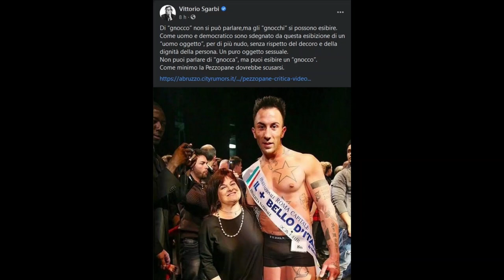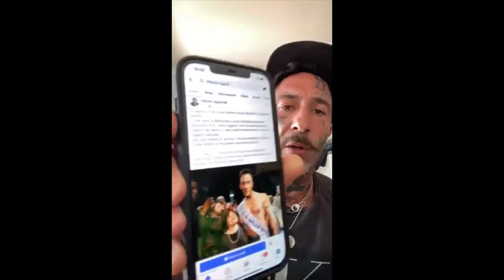La lite social tra Vittorio Sgarbi e Simone Coccia Colaiuta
Servizio completo su Abruzzolive.it